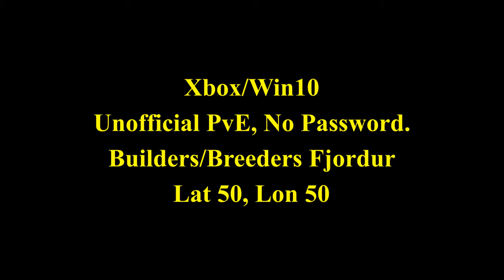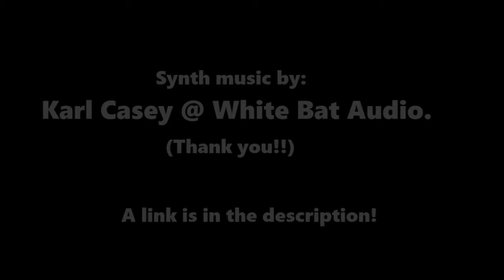Ark - Aircraft Carrier - SDA Legend of Odin - Xbox/Win10, No Mods!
The Legend of Odin! A Giant Aircraft Carrier built on Vacuum Compartments, not on a Motorboat, so it can't move. The whole thing is fully detailed and has many areas to explore. It took nearly 2 months to finish, hope you like it!